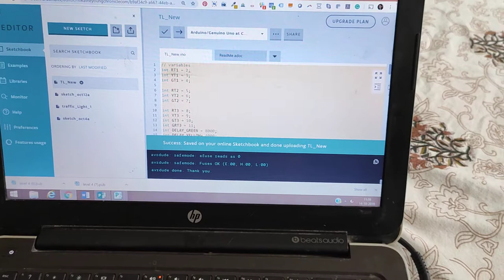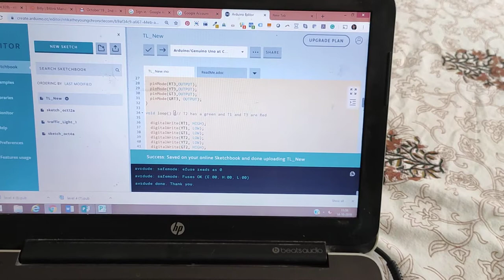Arduino Uno 3-way traffic light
This is a 3 Way traffic light using a breadboard, LED Lights, resistors and jumperwires.
Here is the arduino program used to power the lights in a sequence